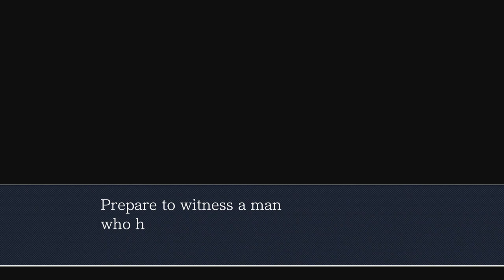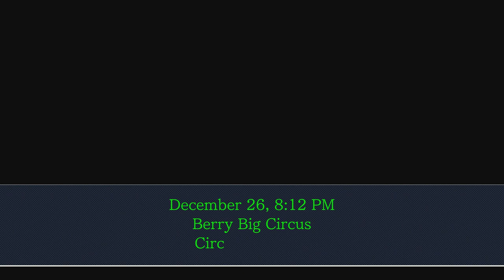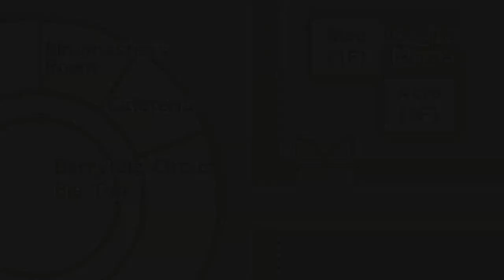Phoenix Wright Ace Attorney: Justice for All - Episode 9 | Investigation [Turnabout Big Top]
Welcome to my blind let's play of Phoenix Wright: Ace Attorney - Justice for All! In this episode, we travel to a circus and begin a brand new mystery!

Phoenix Wright: Ace Attorney − Justice for All is a visual novel adventure video game developed by Capcom Production Studio 4[1] and published by Capcom. It was originally released for the Game Boy Advance in 2002 in Japan, and has since been released on multiple platforms. The Nintendo DS version, initially released in 2006 in Japan, was released in English in the West in 2007. The game is the second entry in the Ace Attorney series, following Phoenix Wright: Ace Attorney.

The game was directed and written by Shu Takumi, as the second entry in a planned Ace Attorney trilogy. It was originally intended to feature the first game's prosecutor, Miles Edgeworth, in all episodes; Franziska was created when the development team learned that Edgeworth had become popular among players, and Takumi wanted to use the character more carefully and sparingly. They only introduced one new gameplay mechanic in the game; Takumi wanted to keep the game focused on the core concept of finding lies, and to keep it simple enough for his mother to play. The game was positively received by critics, who generally liked the writing, but criticized the game's short length and the lack of the Nintendo DS-exclusive gameplay mechanics that appeared in the previous game.

During the investigation sections, the player investigates the case to gather evidence needed for the trial; once enough evidence has been collected, the game moves on to the next chapter of the episode. During these sections, the player has access to a menu with four options: examine, move, present, and talk. By choosing "examine", the player can move a cursor around the screen and look at various things in the environment; by choosing "move", the player reaches a sub-menu with all locations they can choose to move to; by choosing "present", the player can choose to show a piece of evidence or a character profile to a character at the location; and by choosing "talk", the player is able to pick a topic to discuss with a character who is present at the location. As the player talks to a character, the topics they have already discussed get marked with a checkmark.[6]

During the courtroom sections, the player attempts to get the defendant the correct verdict by questioning witnesses and presenting evidence to the judge and the prosecutor. Many witnesses lie or make errors during their testimonies; the player is able to move back and forth through the testimony to try to find any inconsistencies. There are two options available during cross-examinations: "press", which makes the player question a particular statement, which sometimes makes the witnesses change their testimony; and "present", which is used to show a piece of evidence or a character profile that the player thinks shows a contradiction in the witness's currently shown statement.[8] In the upper right corner of the screen, the player's health bar is shown, representing the judge's patience. The bar decreases if the player makes mistakes, such as presenting the wrong piece of evidence; if it reaches zero, the defendant is declared guilty, and the player loses the game. While the player cannot lose the game while trying to break a psyche-lock, the bar will still decrease if the player presents the wrong evidence while trying to break psyche-locks. 50% of the bar is restored when the player manages to break a psyche-lock, and 100% is restored when an episode is completed.[9]